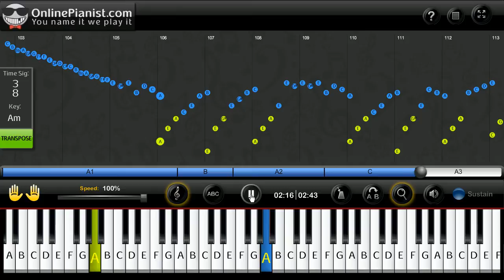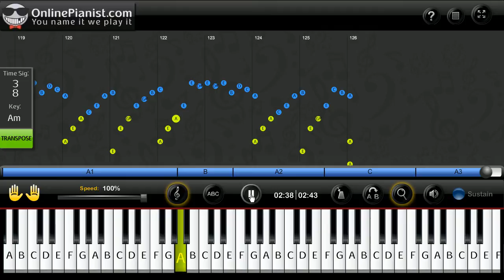Beethoven - Fur Elise - Piano Tutorial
Learn how to play Fur Elsie by Beethoven on the piano with the only animated piano tutorial online!

For the full piano lesson with personal adjustment of the player's feature